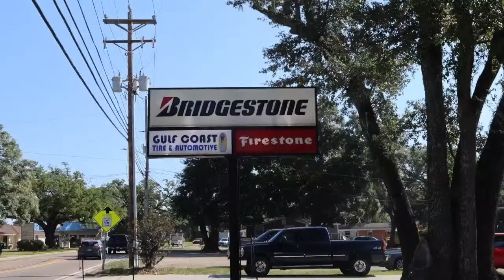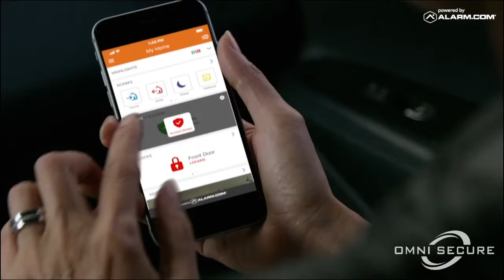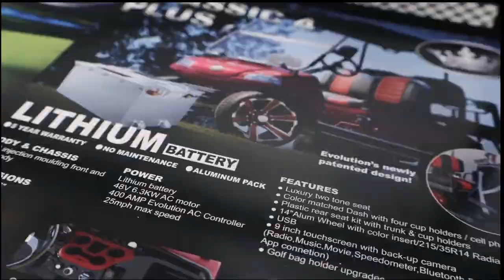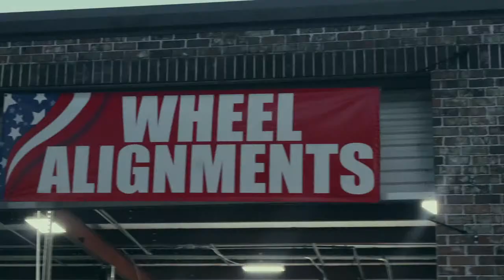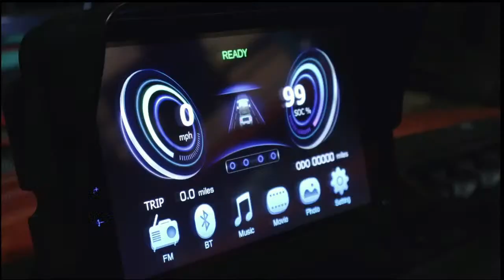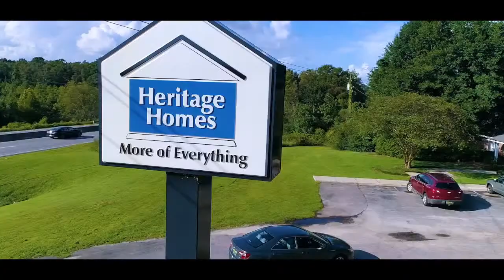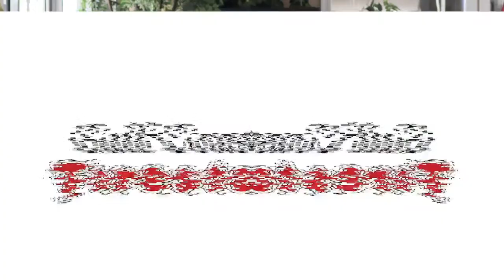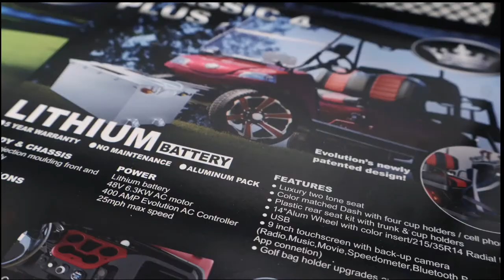4-05-2024 Mississippi Sea Wolves vs. Carolina Thunderbirds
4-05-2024 Mississippi Sea Wolves vs. Carolina Thunderbirds

Omni Tech
Gulf Coast Firestone
CJT Concrete
Walk Ons